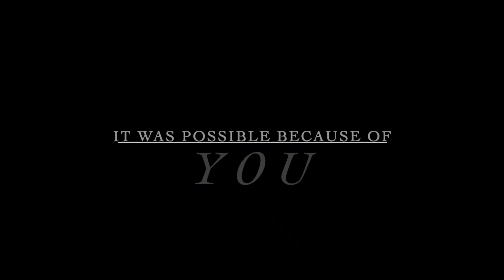Ua Neeb/Jingle Bell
Jingle Bell Party (Protection Ritual) for me before I go into labor.

We combine it with a Jingle Bell for the entire family. I'm not sure what the ritual is but I think it's to bring all our wandering soul/spirit back home and protection from evil for the entire family since we haven't had a ritual done for us in a while.

I want to thank everyone for coming near and far. This party seriously would not have been possible without the help of each and everyone of you!